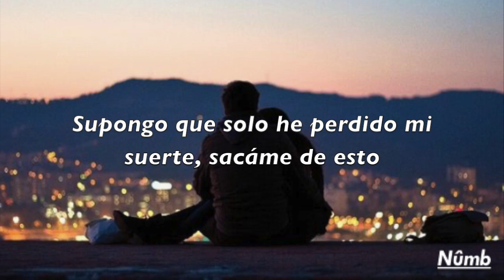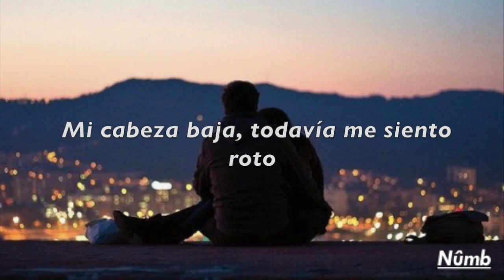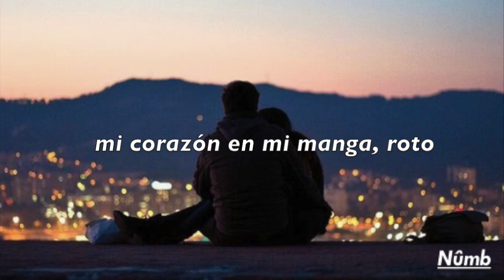Avicii & Imagine Dragons - Heart Upon My Sleeve - sub español (lyrics)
(debido a un problema con la discográfica de avicii UMG, no pude sacar la canción, así que aquí arriba les dejo el link para que la descarguen, compártanla para que todos la puedan escuchar. Tranquilos que no da virus ni nada, muchas gracias por el apoyo).

Si te gusto el video, déjame un me gusta y suscríbete para recibir más videos como este, y activa el timbre para avisarte cuando subo un video, cuéntame qué te gustaría ver a continuación y compártelo con todos tus amigos. :) Nos vemos en unos días. Chao parceroo